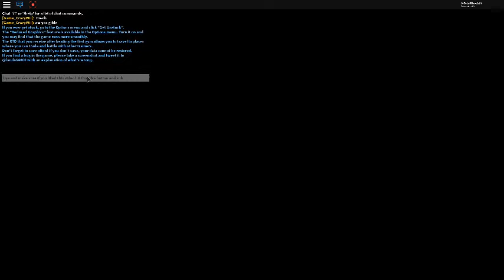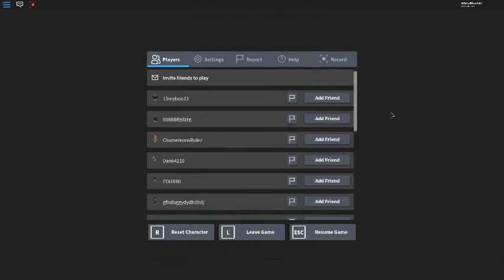Brick Bronze part 2/Final